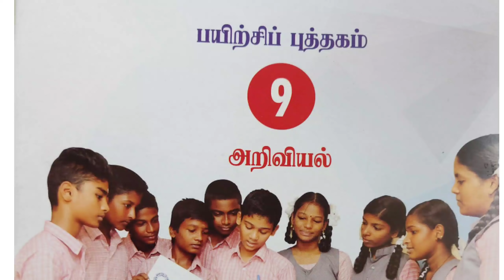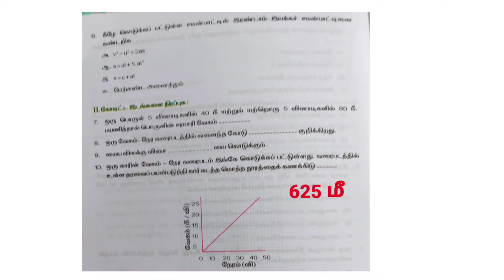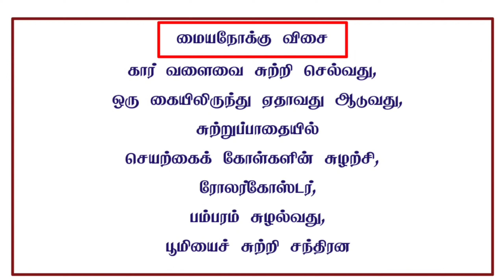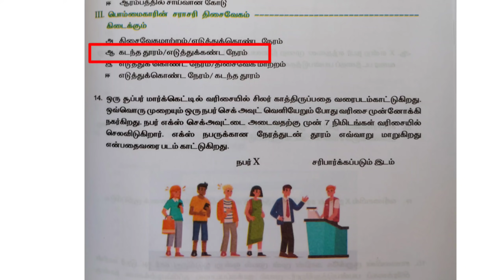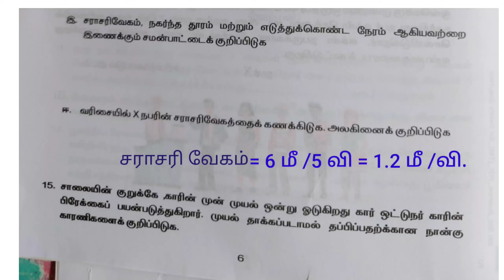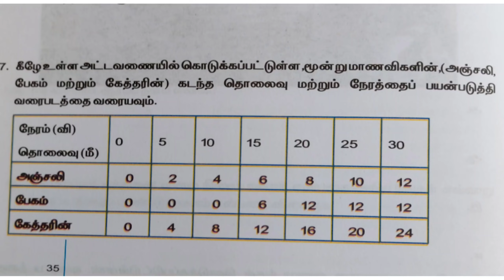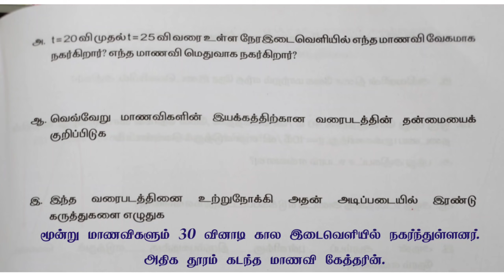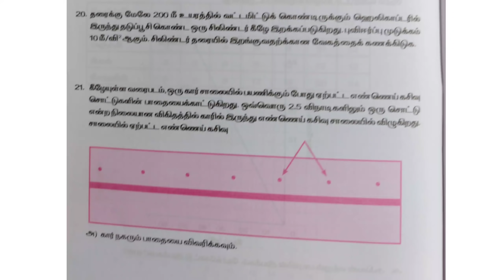அரசு பயிற்சிப்புத்தகம்- 9- அறிவியல் - பயிற்சித்தாள் -2.....